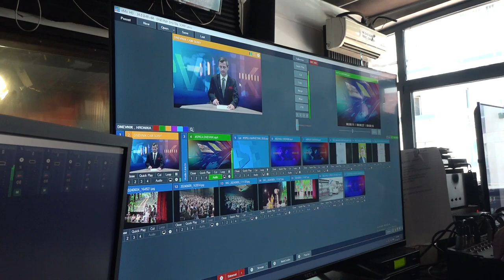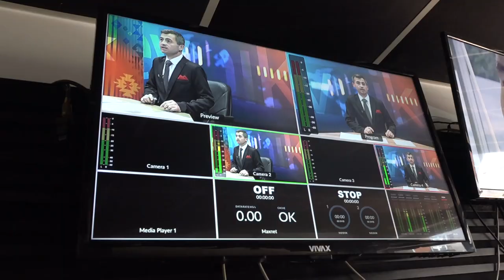PRAKTIČNA NASTAVA GIMNAZIJALACA U TV PIROT